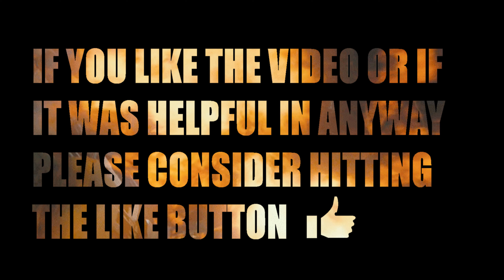Fallout 76: "Looting Grafton City" Lets see what we can find {Is it worth our time?}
This is a short video to see if looting Grafton is worth the time or not.
I do not show the actual looting because it takes lots of time and is quite
boring. So I will show you everything at the end before I break things down so
you can see the exact items you could find then I break everything down to see
the total amount of junk collected.